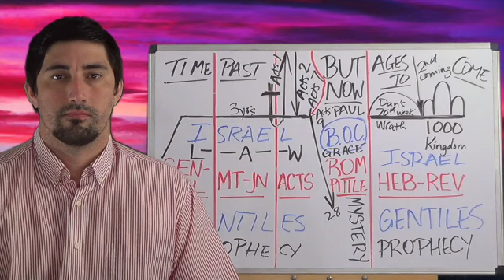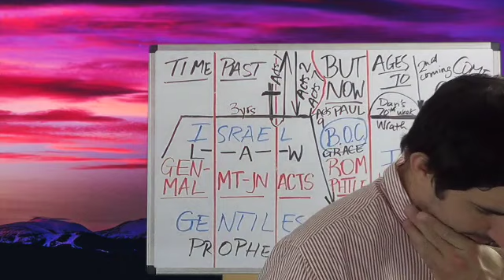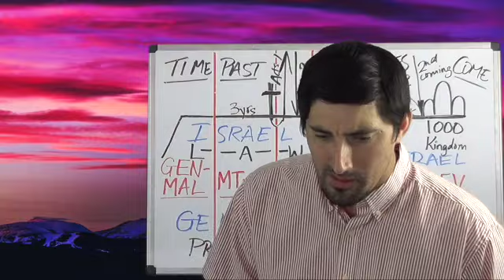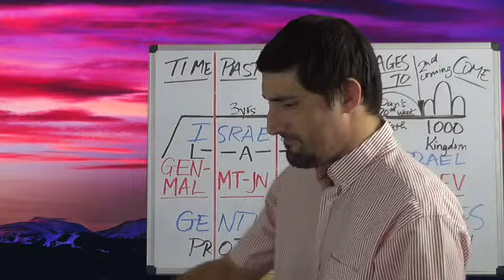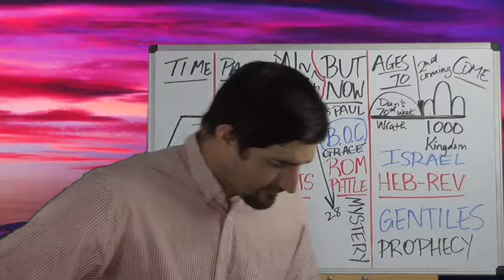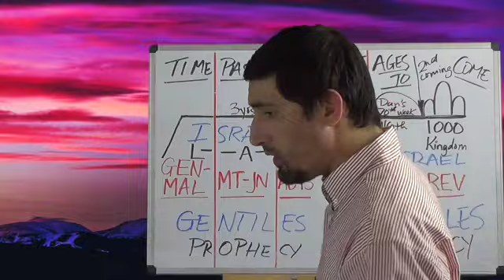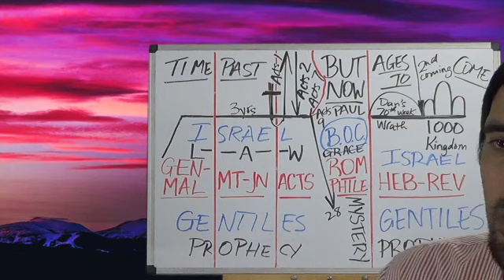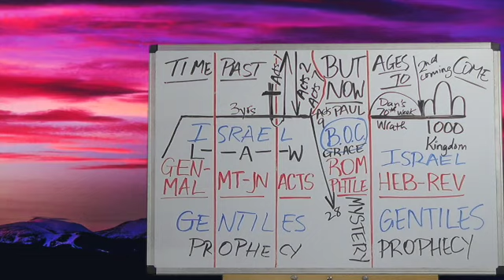New Testament Survey - Acts #75 (Lesson NT399-AC75) Acts 23:1-11